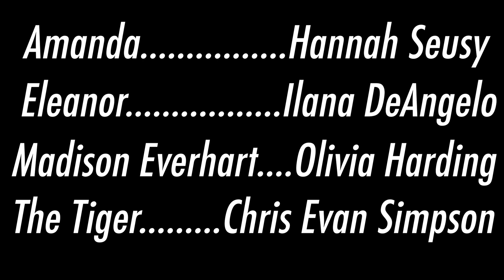Sardines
2 Couch Palace Productions entry to the 2023 New York City 48 Hour Film Project (2023/09/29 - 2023/10/01). Nominated for Best Use of Prop!

Genre: Dark Comedy and Mystery
Required Line of Dialog: Let's start at the beginning
Required Prop: Marker
Required Character: Madison Everhart, event planner